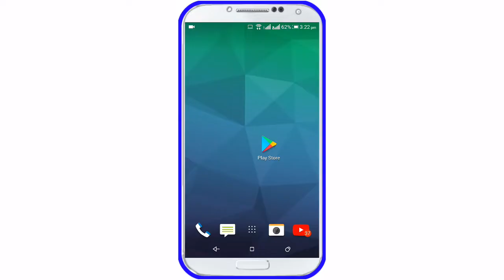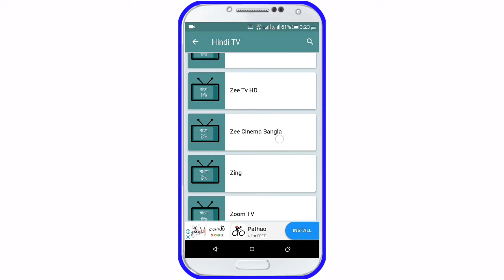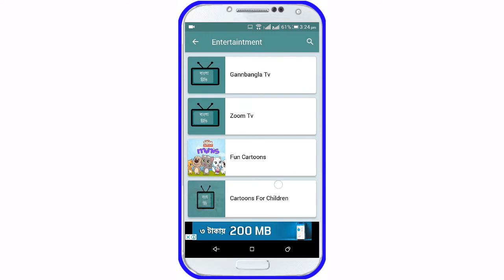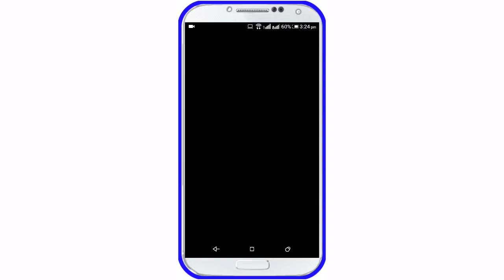বাংলাদেশের সকল টিভি চ্যানেল লাইভে দেখুন | Live Channel | All Bangla Tv Channel 2019 [Bangla]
বাংলাদেশের সকল টিভি চ্যানেল লাইভে দেখুন | Live Channel | All Bangla Tv Channel 2019